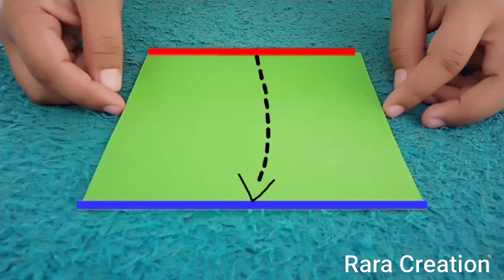How To Make a Game with Only Paper || Making Easy Paper Craft Game a Tennis || Paper Craft Jumping